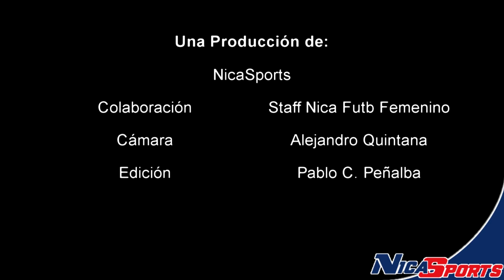Sheyla Flores empata récord histórico de Goleo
La jugadora de la UNAN-Managua, Sheyla Flores logró empatar esta mañana el récord nacional histórico de goleo femenino, que estaba en manos de Ninoska Carolina Solís del Deportivo Saúl Álvarez.

Sheyla anotó su gol número 66 de la campaña 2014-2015 ante el Deportivo Kol8.